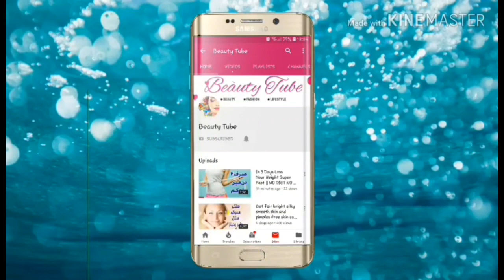SKIN WHITENING Overnight Miracle Formula